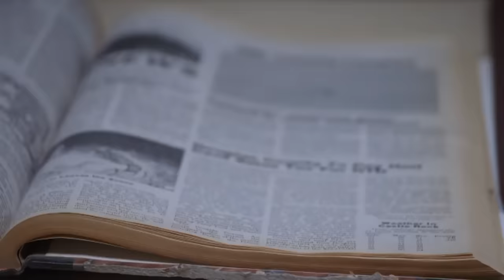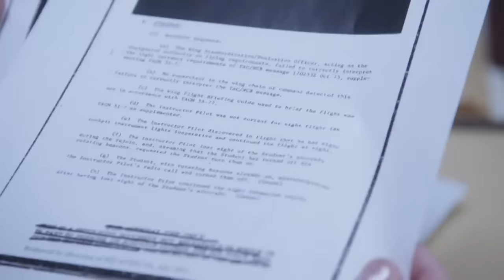Decoding Colorado's Grey Alien Encounter! | UFO Witness| Discovery Channel India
Explore the perplexing tales of grey aliens, UFO sightings, and the mysterious connection to over 8000 cattle mutilations investigated by the FBI. Meet Katie Griboski, a witness to unexplained mutilations of sheep, cows, horses, and dogs. Dive deep into the chilling accounts of her 1977 UFO encounter, where a bright light and mysterious voices left a haunting message. Is there a connection between the mutilated livestock and the creation of alien-human hybrids? Tune in to UFO Witness on Discovery Channel and embark on a journey that will challenge everything you thought you knew about alien encounters.